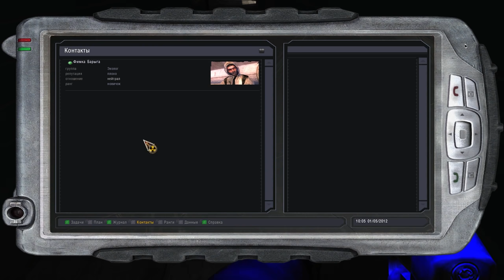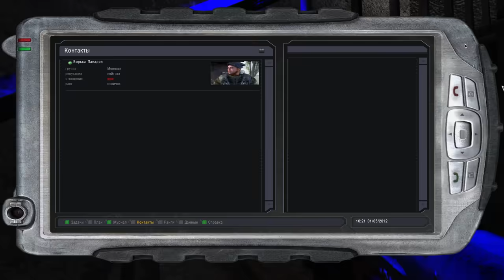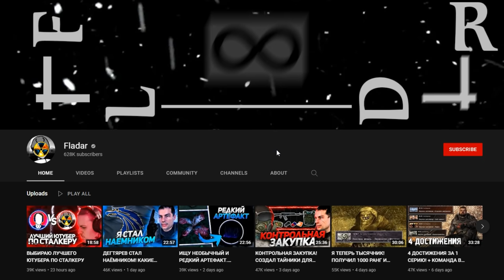Рандомный Сталкер Тень Чернобыля теперь еще рандомнее...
► Мод: Shadow of Random

▼ ОСНОВНЫЕ ССЫЛКИ ▼